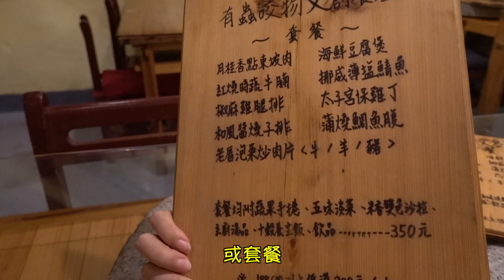【宜蘭住宿】平價包棟民宿 有蟲咬屋文創檜木民宿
這次住宜蘭平價包棟民宿
整個房子的木作傢俱都是他們自己用檜木做的
所以整間民宿都散發著檜木香喔!
民宿還有備麻將
好幾年沒打過麻將
這次也順便複習了一下麻將😆

有蟲咬屋文創B&B民宿
地址： 269宜蘭縣冬山鄉宜東路450巷69號